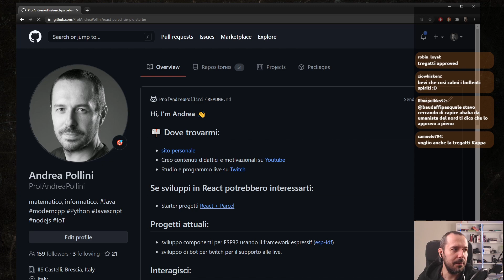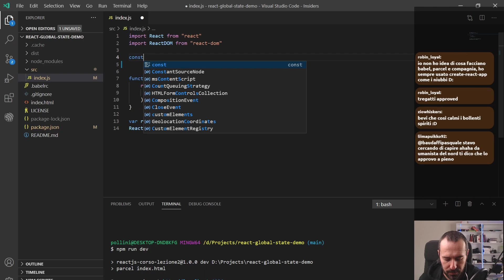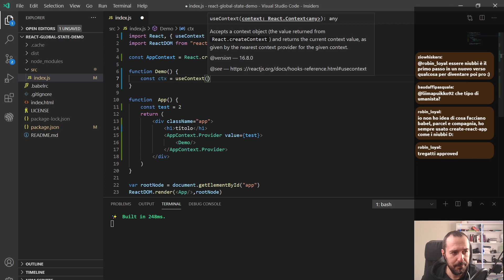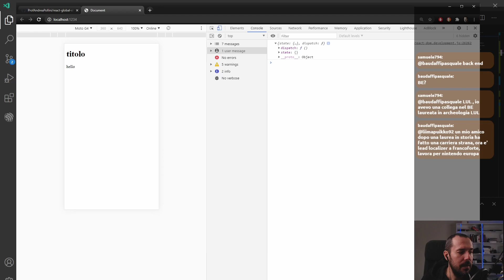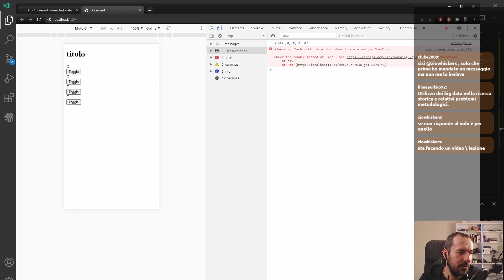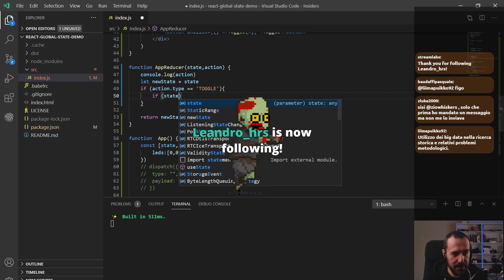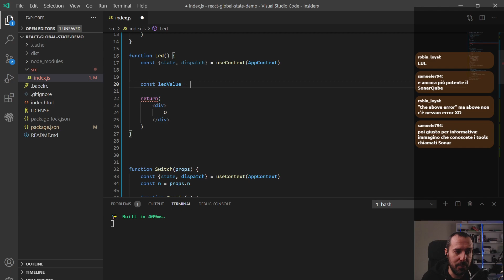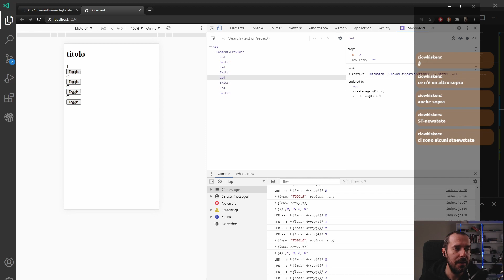REACT.JS: basta Redux! Usiamo gli hook useReducer e useContext!! (corso react.js #4)